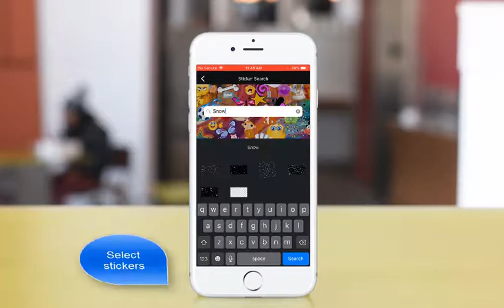piZap's Quick Photo Editing Tutorial:Create Snow Effects in piZap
Check out the quickest way to achieve snow effects.No need to go outside when you can fake it in piZap photo editor. And in just 3 minutes, you can create an awesome snow effects.. Try it now!
Go PRO!